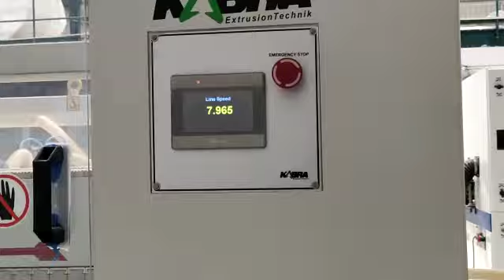Laser Printer for Conduit Pipes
We are manufacturing plastic pipe printing machines and sockting machines

1) Online Hot Stamping Printing Machine for PE Pipes from 20mm to 1200mm
pipes (Various models).
2) Online Laser Printing Machines for Drip irrigation, PE, PVC, PPR pipes.
3) Online INK Printing Machine for PVC pipes 20mm to 315mm.
4) Fully Automatic Online Socketing / Belling Machine for PVC pipes 20mm to
600mm.
5) Online laser punching / perforation for rain pipe
6) Accessories for all AEROMEC machines